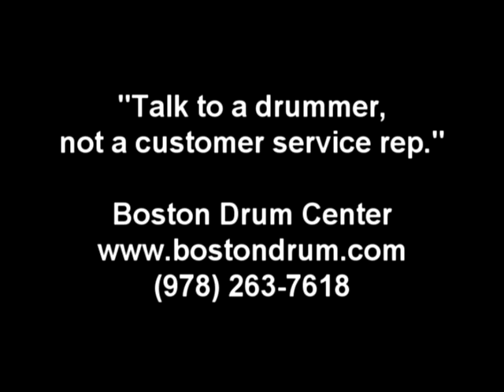Zildjian K Custom 16" & 18" Dark Crashes